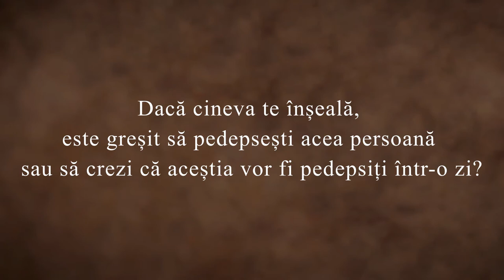Cum să Gestionăm Relațiile - Sadhguru